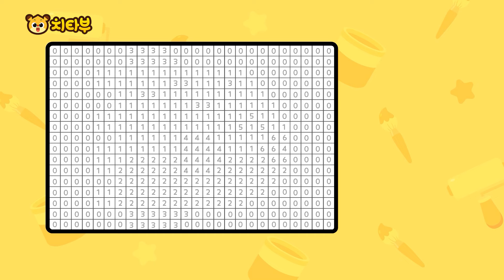[모아보기] 🦈크앙! 나는 누구일까요? | 바다 동물 모아보기 | 아기 상어 | 경찰차 | 소방차 | 구조대 | 모양 놀이 | 색깔 놀이 | 감정 놀이 외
✨치타부 놀이 영상이 재밌었다면 구독💛 좋아요💛 눌러주세요✨

00:00 인트로
00:04 바다동물 칠교놀이🐋🦈
03:00 탈 것 칠교놀이🚓
05:56 동물 칠교놀이🐕🐈
08:44 바다동물 모양찾기 🐋🦈
11:53 구조대 모양찾기🚓🚑
15:02 동물 모양찾기🐘🐼
18:11 바다동물 픽셀 색칠하기🟦🦈
20:29 동물 픽셀 색칠하기🐒🟥
22:58 상어 감정놀이🦈😁
26:37 구조대 감정놀이🚓😁
30:18 범고래 모양놀이🐋
32:00 구조대 모양놀이🚑🚓
33:42 동물 모양놀이🐊🐒